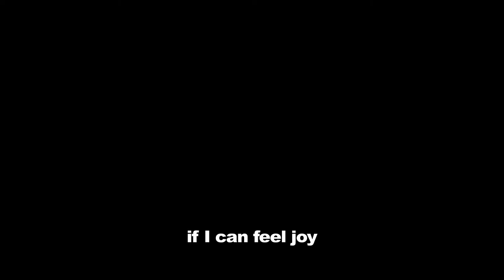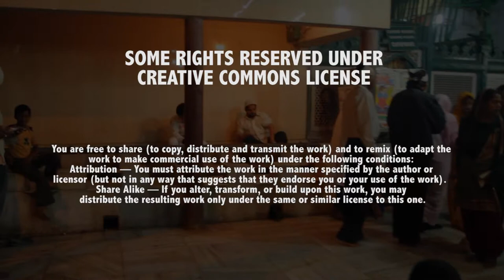Nizamuddin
A brief look into one of Delhi's most interesting places, Nizamuddin Dargha.